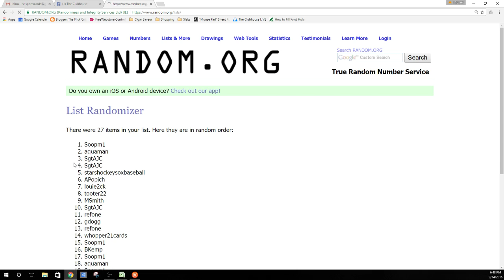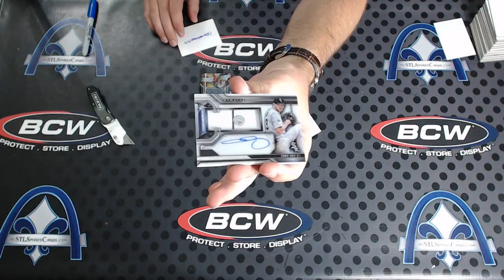2016 Topps Strata Baseball FREE BOX GIVEAWAY